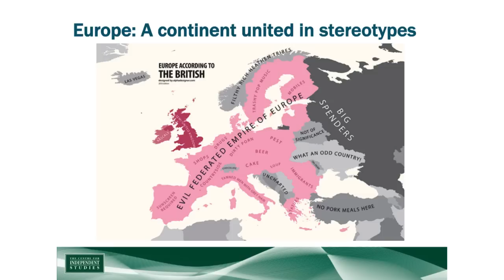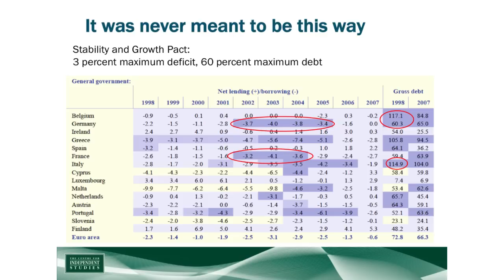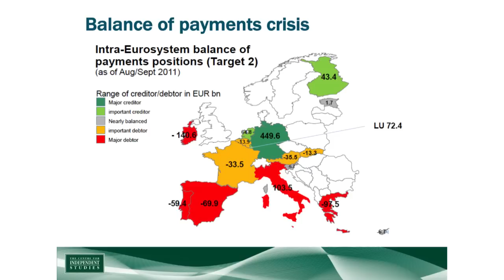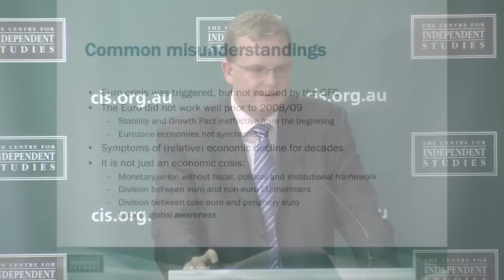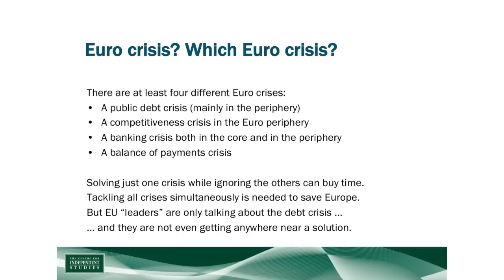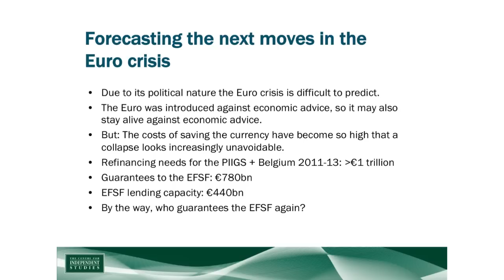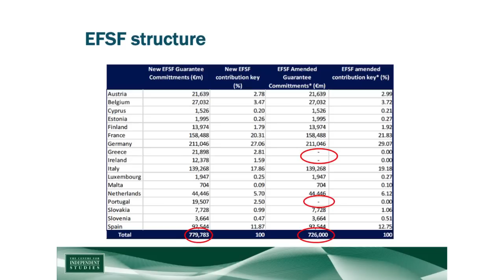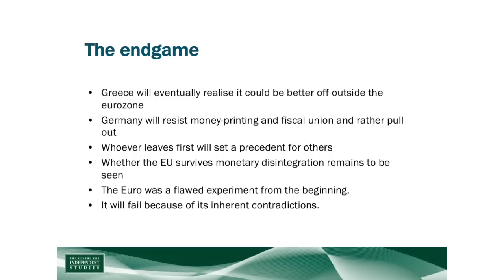Update on the Euro Crisis with Oliver Marc Hartwich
The Greek crisis has finally left Greece to spread to bigger European economies. Italy is under enormous pressure in capital markets, and France's AAA credit rating hangs in the balance.

How did we get to this point? What should Australia expect from the European debt crisis? And are there any good ways back from the abyss for Europe?

CIS research fellow Dr Oliver Marc Hartwich has become Australia's most prominent commentator on European affairs. As early as February 2010, he predicted that the Greek virus would spread to Italy, and he has been critical of the EU's crisis management. Dr Hartwich gives his assessment of the state of the Euro crisis... if the Euro survives until then, that is.